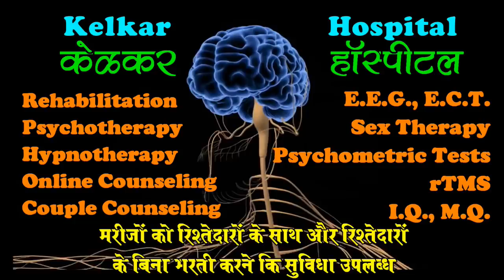5 reasons for infertility - Dr. Kelkar (MD)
• Psychiatrist
• Hypnotherapist
• Psychotherapist,
• De-addiction Specialist
• Sexologist

     3 )Kelkar Hospital Channel